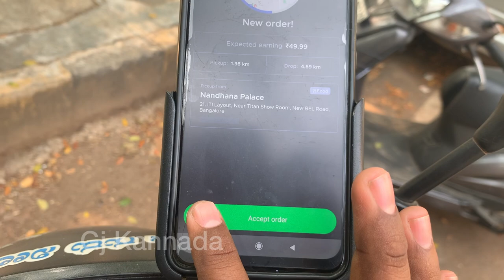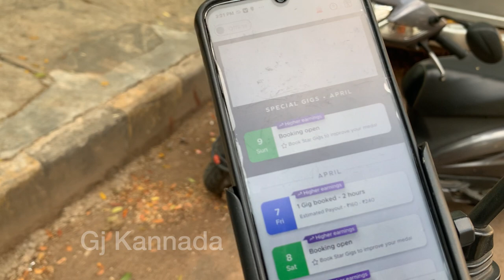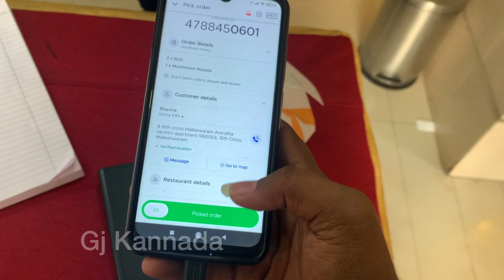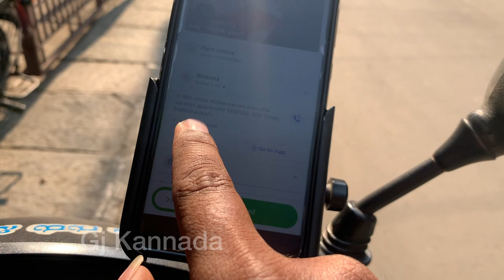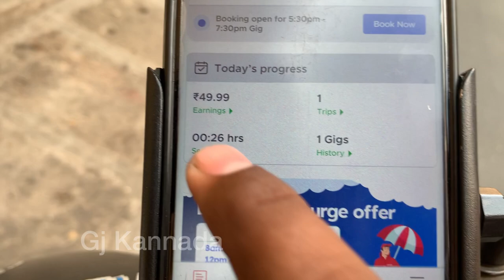Zomato 1st Day 1st Order⚡| 1st order Experience | Zomato Food Delivery | Zomato delivery App | 2023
Zomato
blinkit to zomato
convert blinkit id to zomato
blinkit to zomato
id convert
convert id blinkit to zomato
blinkit convert id to zomato
blinkit convert to zomato
zomato boy salary
zomato earnings
zomato boy earnings

ಧನ್ಯವಾದಗಳು